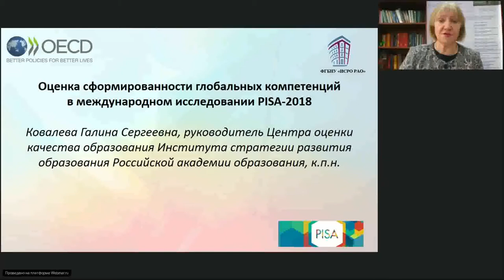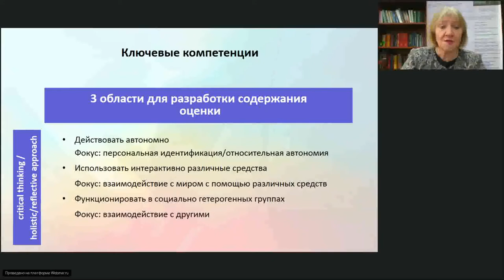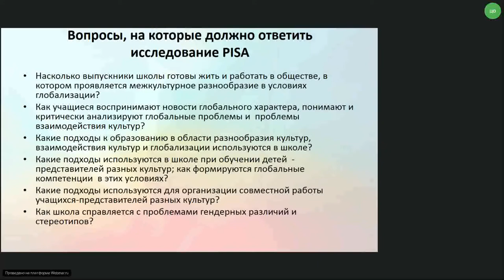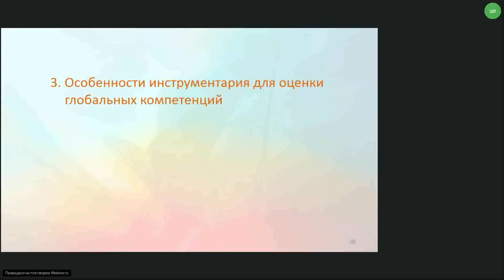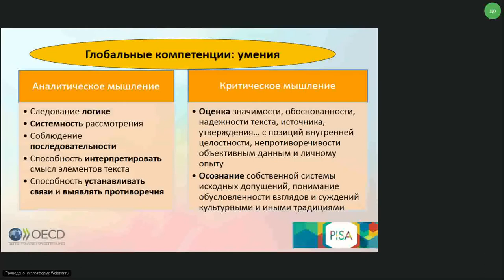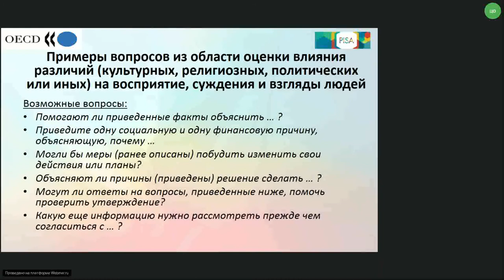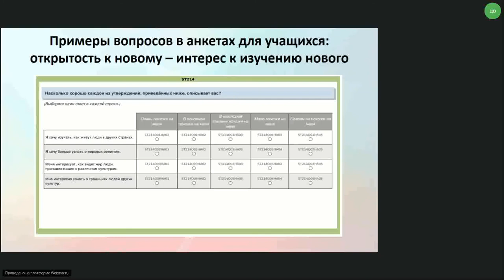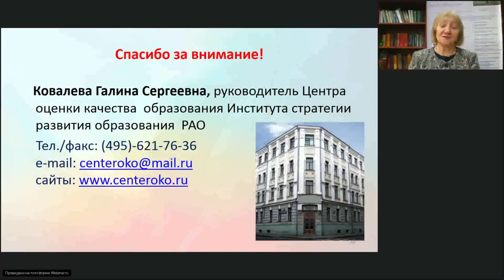«Оценка сформированности глобальных компетенций»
Новое направление международного исследования PISA-2018 – оценка сформированности глобальных компетенций